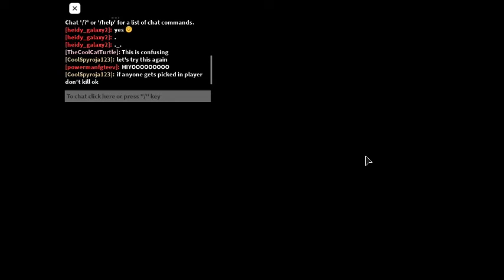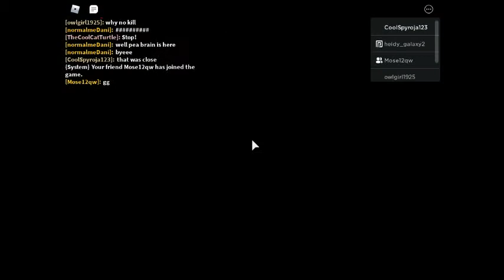Piggy Book 2 Gameplay - Chapter 5 Sewers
Chapter 5 is finally here, and we get to explore the Sewers with Zee and Zuzy. Will we escape and help our friends get out of the cell?